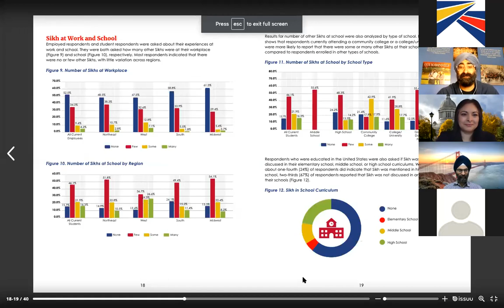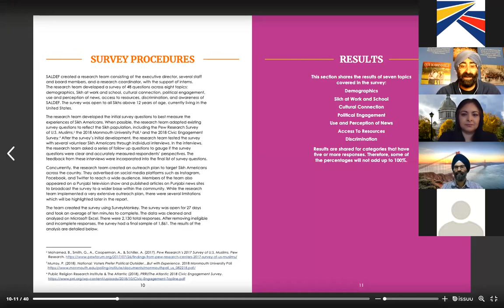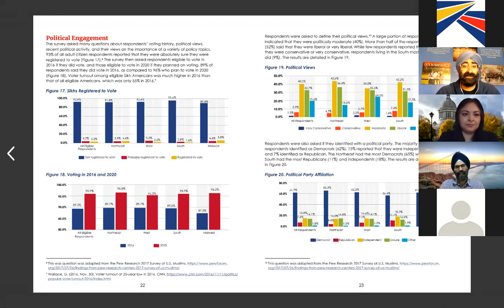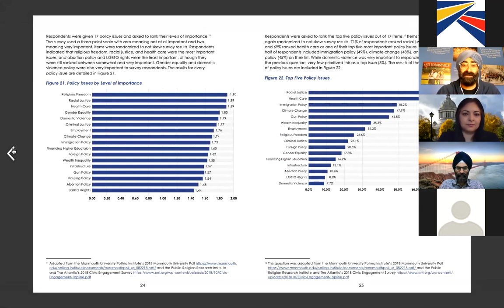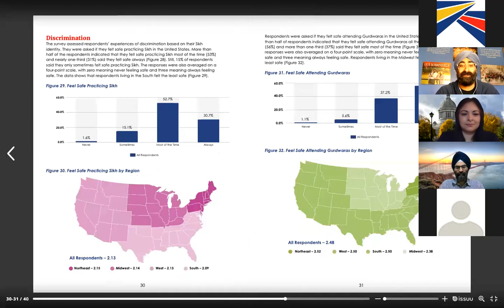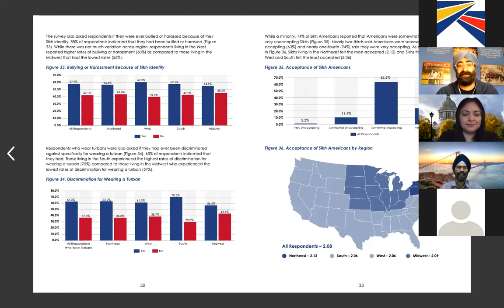SALDEF Virtual Press Conference: 2020 National Sikh American Survey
SALDEF conducted this study to understand Sikh Americans' experience and highlight the success and prosperity that contribute to its growth and development as Americans. At the same time, we also seek the National Sikh American Survey to be the landmark research that elevates the Sikh American experience.